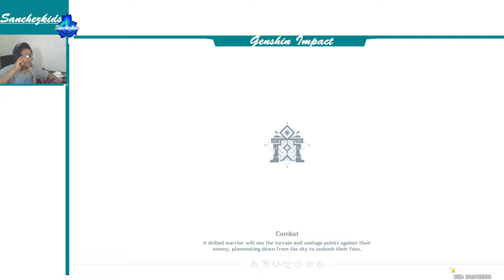Chapter I: Act I Custodian of Clouds【Genshin Storyline】Sanchezkids Gameplay